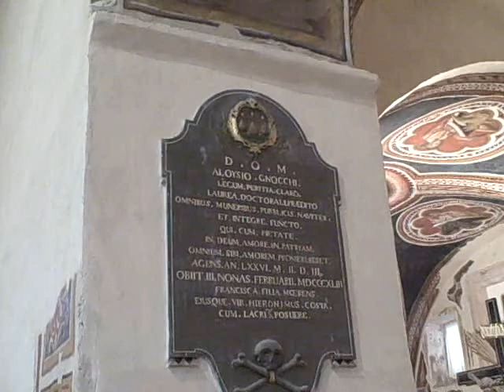Montefalco Italy Part2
Beautiful medieval city of Montefalco Italy.  We stayed at the Bed And Breakfast Montefalco.